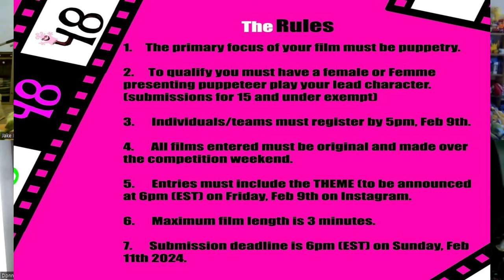Donna Kimball (Puppeteer/Actress) || Ep. 184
In Episode 184 of Jake's Happy Nostalgia Show, our guest is puppeteer and actress Donna Kimball!

Donna's work in the puppet world has mostly been with The Jim Henson Company. She performed and voiced Miss Susie and Zeke in the PBS Kids series Sid the Science Kid, puppeteered Sweetpea Sue, Bedtime Bunny and Granny Pearl in the Sprout series Pajanimals and currently puppeteers Mokey Fraggle, Cotterpin Doozer and Storyteller Fraggle in the Fraggle Rock franchise! Donna also puppeteered on Greg the Bunny, Mutt & Stuff, The Happytime Murders, The Muppets Mayhem and many more!

Follow Donna on social media!

Listen to our podcast on Spotify, Amazon Music, Apple Podcasts and wherever you find your favorite podcasts!

Check us out on social media and our website!